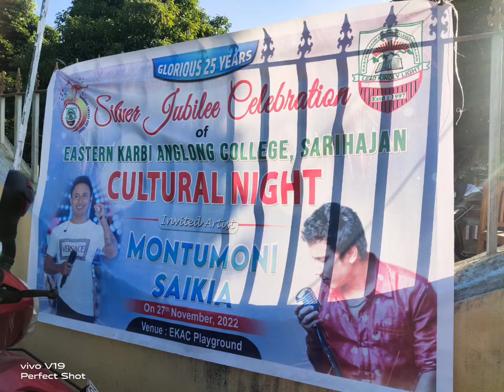Eastern Karbi Anglong college silver jubilee 25, 26 & 27 Nov.2022.